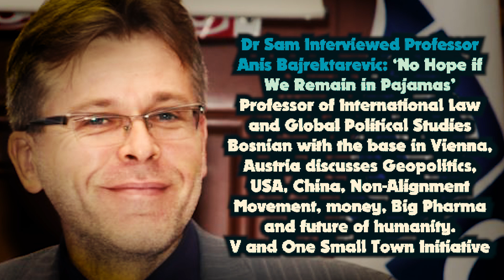Dr Sam Interviewed Professor Anis Bajrektarević: ‘No Hope if We Remain in Pajamas’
Professor of International Law and Global Political Studies Bosnian with the base in Vienna, Austria discusses Geopolitics, USA, China, Non-Alignment Movement, money, Big Pharma and future of humanity.